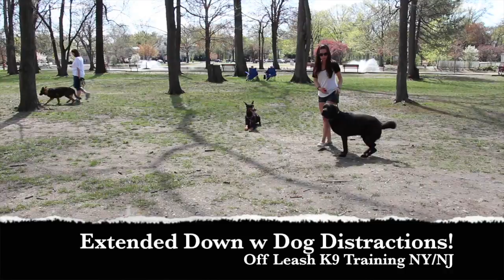Doberman Off Leash K9 Training Before and After Training NY / NJ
Do you ever wish you could take your dog out and give him or her the freedom of being off leash AND 100% reliable and safe? Even if a squirrel was to run by?
We can help! We train any size, any breed, any age dog to be 100% reliable off leash with distractions! Off Leash K9 Training Hudson Valley NY / NJ can make that happen!

Off-Leash K9 Training, LLC is a dog training organization based in Northern New Jersey and Hudson Valley NY. OLK9 specializes in private lessons, dog behavior analysis, and owner education. This multi threaded education will ultimately create a stronger bond between owner and dog. We specialize in off-leash control, in and around severe distractions. The level of training you can expect will be an Advanced Obedience Level.

Alternatively you can visit us on...

Offering an alternative to group lessons. northern New Jersey dog trainers, Hudson Valley NY canine behavior experts.